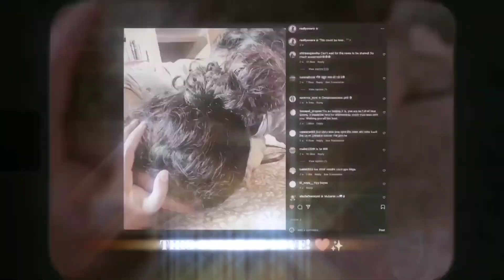Sawara Basker Marriage | Swara Bhasker secretly gets married to Muslim activist Fahad Ahmad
Sawara Basker Marriage | Swara Bhasker secretly gets married to Muslim activist Fahad Ahmad creatorparsa @creatorparsa